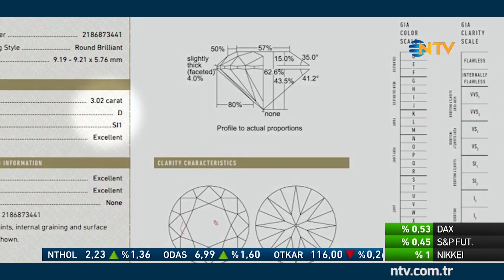910 karatlık elmas bulundu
910 karat... İki golf topu büyüklüğünde... Ve tam 40 milyon dolar değerinde... Dünyanın en büyük beşinci elması, Güney Afrika'dan çıkarıldı ve İngiltere'de sergilendi.